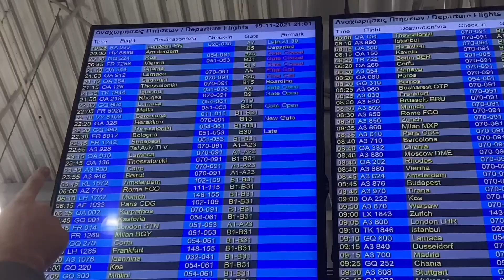Erasmus Tayfa ile Malta Gecelerinde! / Vlog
Erasmus Tayfa ile birlikte 2 günlük Malta turu yaptık. Çok yorulduk, uykusuz kaldık ama değdi.